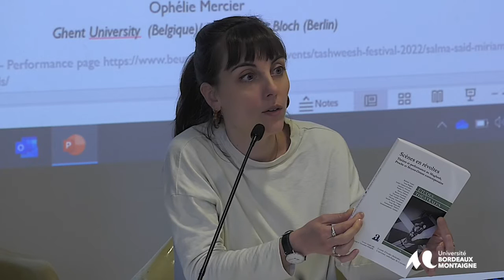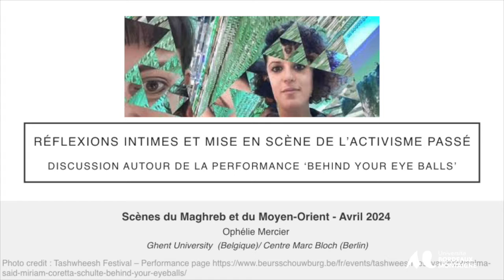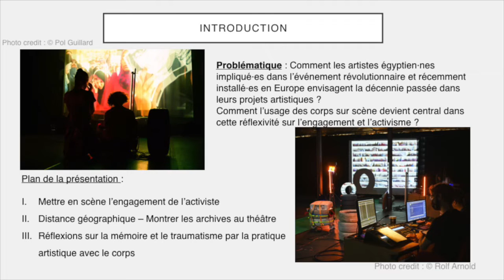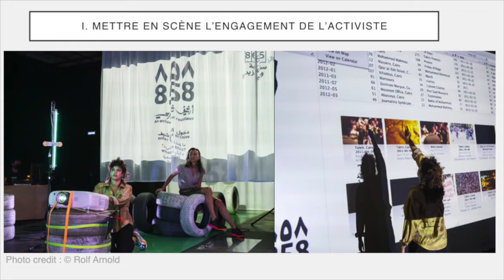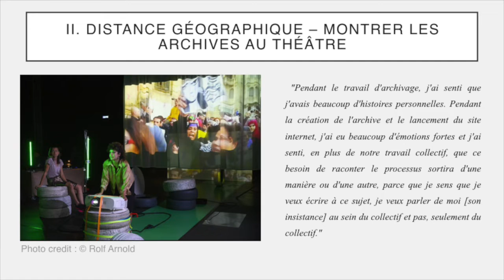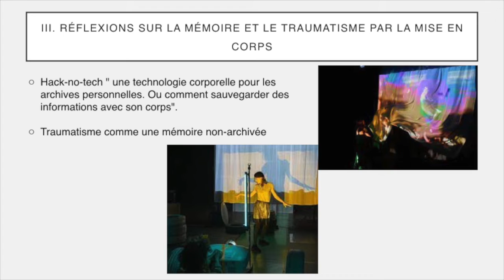Ophélie Mercier (Belgique)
Ophélie Mercier (Belgique), « Réflexions intimes et mise en scène de l’activisme passé. Discussion autour de la performance ‘Behind Your Eye Balls’»
Dans la performance « Behind your eye balls », les artistes Salma Said et Miriam Coretta Schulte explorent leur perception des archives vidéos collectées par le collectif Mosireen dans les rues d’Égypte de 2011 à 2013. À travers la performance, les deux artistes analysent leur relation à ces archives. D’un côté, Salma Said, activiste égyptienne au sein du collectif, aujourd’hui installée à Berlin revient sur la prise d’images pendant la période révolutionnaire. La distance à la fois géographique et temporelle lui permet d’examiner en public cette expérience d’un point de vue politique et intime. De l’autre, Miriam Coretta Schulte, elle, est allemande, elle découvre l’Égypte et l’existence de ces archives en 2014. À travers ses explorations par le mouvement dansé, elle donne à voir sa propre interprétation, extérieure, de ce travail archivistique.
La performance devient alors un espace d’exploration parallèle entre leur rencontre amicale en Allemagne et leurs réflexions personnelles sur l’intime et le politique dans laquelle le corps devient central pour exprimer l’expérience vécue de la mobilisation politique. L’espace de la scène comme lieu de réflexivité permet alors de donner une place nouvelle à la singularité de l’artiste (au-delà de la collectivité du mouvement révolutionnaire).